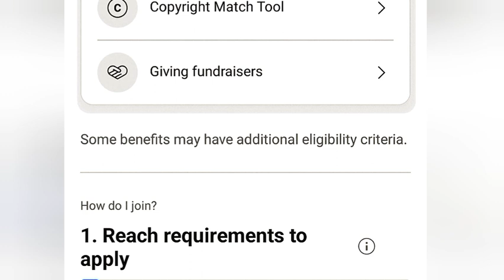अब होगा सबका channel monotizetion !! new update YouTube 😄😄@SpreadingGyanOfficial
अब होगा सबका channel monotizetion !! new update YouTube 😄😄

hello friends aab hoga sabka channel monotizetion

2023 YouTube new update
how to increase views
how to viral channel
how to grow youtube channel
2023 main new channel kaise banaye